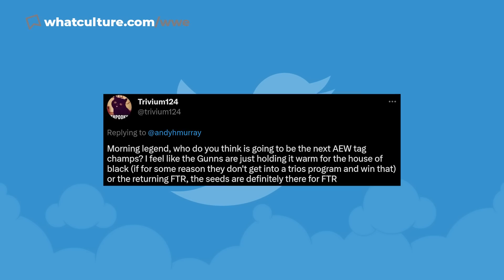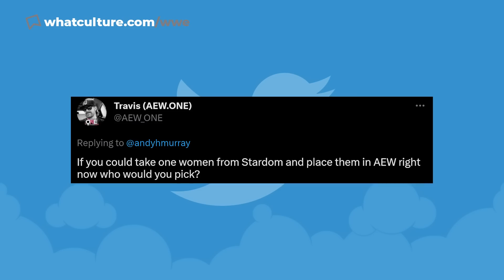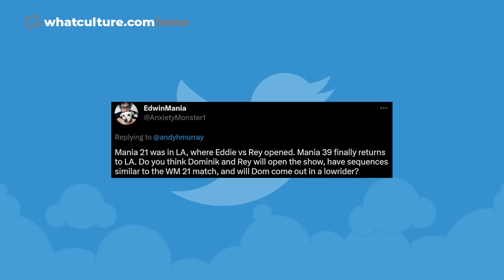CM Punk SCREWED Top AEW Star Out Of World Title!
Andy H. Murray checks in with Sunday's biggest AEW and WWE news stories!

Timestamps
00:00 - News Rundown
00:42 - CM Punk screwed top AEW star out of the world title
03:34 - WWE fan favorite set for monster push
05:18 - WWE pursuing top AEW talent
07:31 - SPOILERS: Ring of Honor TV Taping Results
09:34 - Twitter Questions